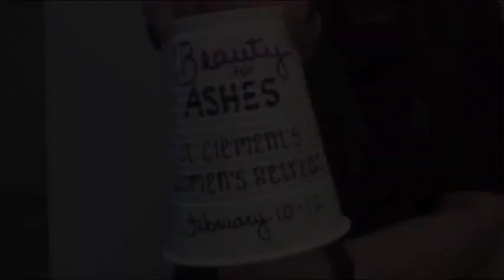WRCups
St. Clement Women's Retreat 2017 Promo
Video by: Robyn Pelking